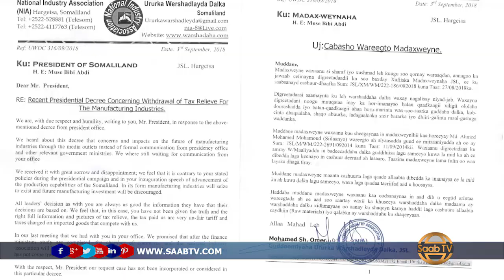Khilaaf Soo Kala Dhex Galay Xukuumadda Iyo Ururka Warshadlayda Dalka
Saab Tv Waxaanu Diirada Saarnaa Dhacdooyinka Saameynaya Nolosha Dadka Iyo Inay Gaadho In Ka Badan 270 Milyan Oo Qoys Oo Ku Nool 140 Dal Oo Adduunka Ah, Aragtidayadu Waa Mid Ay Ku Kalsoon Yihiin Dadka Ku Xidhan Saab Tv Ee Kunool Daafaha Dunida, Saab Tv Wuxuu Kuu Soo Gudbinayaa  Warar, Wareysiyo Iyo Faallooyin Ku Saabsan Arrimaha Caalamka, Afrika Iyo Soomaaliya.